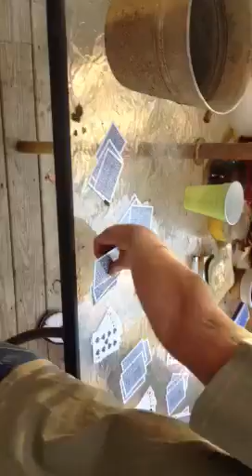Kane's Coffee magician "Magic Steve"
Coffee mixer